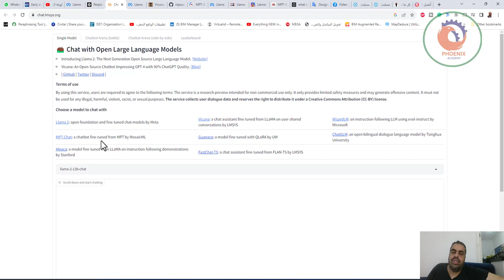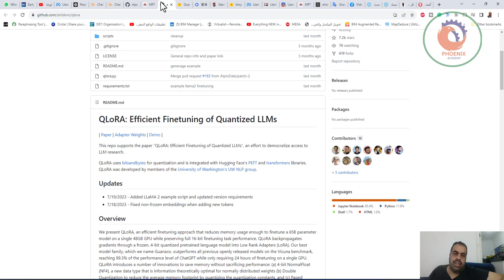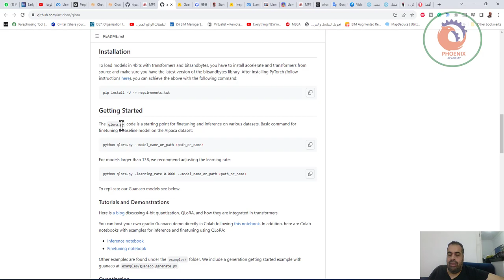🏔️ Chat with Open Large Language Models عربي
Llama 2: open foundation and fine-tuned chat models by Meta Vicuna: a chat assistant fine-tuned from LLaMA on user-shared conversations by LMSYS WizardLM: an instruction-following LLM using evol-instruct by Microsoft
MPT-Chat: a chatbot fine-tuned from MPT by MosaicML Guanaco: a model fine-tuned with QLoRA by UW ChatGLM: an open bilingual dialogue language model by Tsinghua University
Alpaca: a model fine-tuned from LLaMA on instruction-following demonstrations by Stanford FastChat-T5: a chat assistant fine-tuned from FLAN-T5 by LMSYS

❤️ روابط التواصل
✅ انستجرام